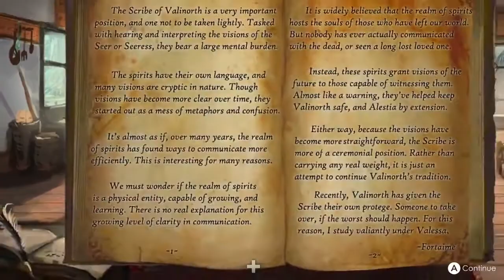Winds Of Change [Switch/PC] Nintendo Switch Announcement Trailer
Winds Of Change is 2D adventure game that blends elements of open-world RPGs, point-and-click adventures, and visual novels to create something that feels truly unique.

Currently available on PC, Winds Of Change is coming to Nintendo Switch on June 3, 2021 for 19.99 USD/EUR.